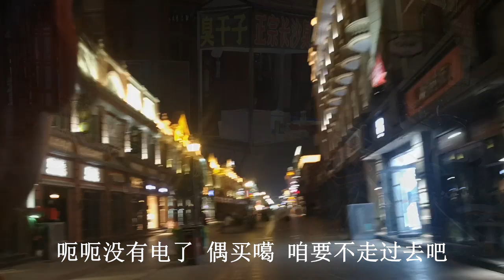白雪服装店生意惨淡，下班拿50元吃遍开封小吃，今天一天又白干了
我们强调了视频内容的合规性，绝对没有任何不良引导或危险行为。 白雪服装店生意惨淡，下班拿50元吃遍开封小吃，今天一天又白干了